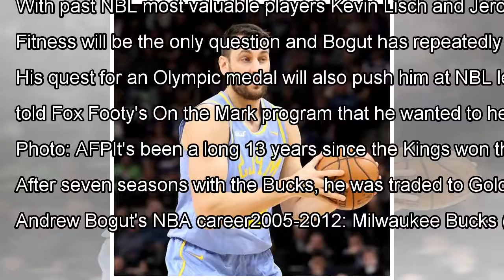Sydney Kings sign Andrew Bogut for next NBL season By J.News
LoadingBut whether that is his plan remains to be seen. With his young family having their support network in Australia ...